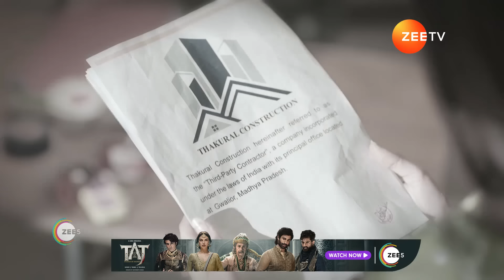Jaane Anjaane Hum Mile | Ep - 17 | Best Scene | Nov 03 2024 | Zee TV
Reet, a driven journalist, is trapped in an ‘atta-satta’ marriage. She battles family secrets and societal norms and fights for justice and love while navigating her marital life.